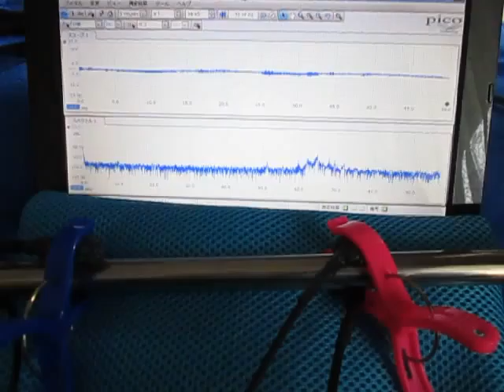超音波発振計測解析システム Ultrasonic oscillation measurement analysis system